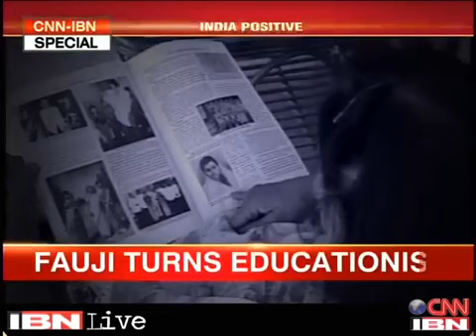Asha Sahay, who once fought for freedom in Bose's Azad Hind Fauj, now fights illiteracy in Bihar